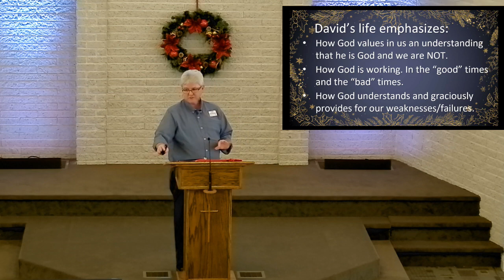Sunday Worship 12/31/2023